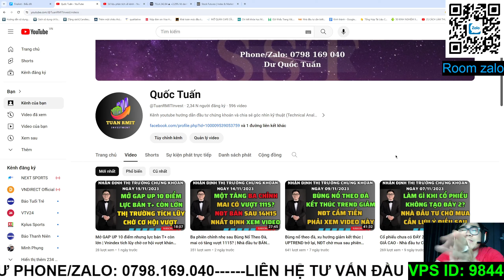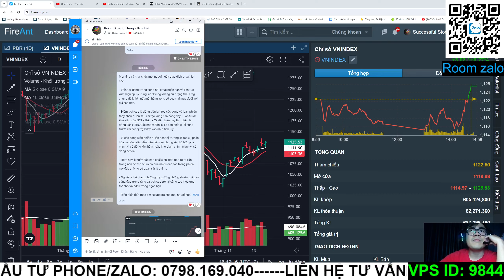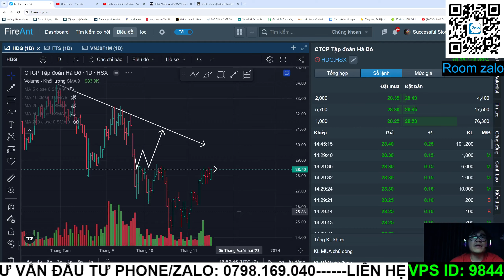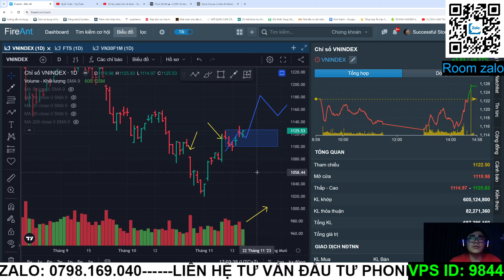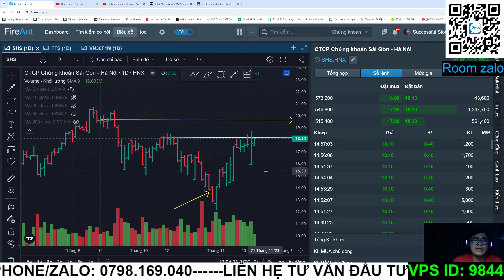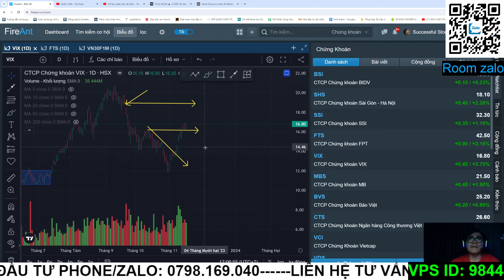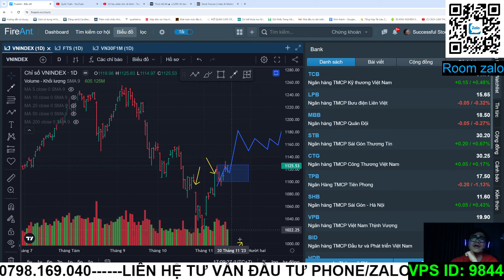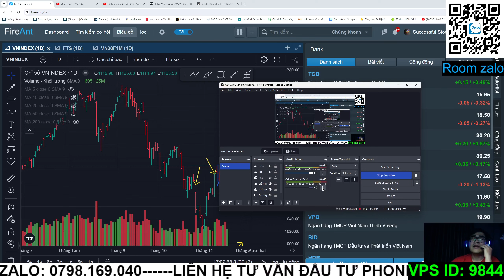VNINDEX vào nhịp tăng số 3 sau khi vượt 1120 | Điểm mua mới có còn an toàn cho nhà đầu tư CẦM TIỀN?